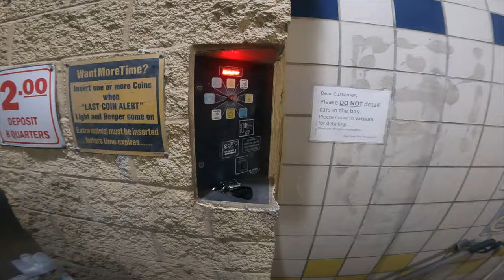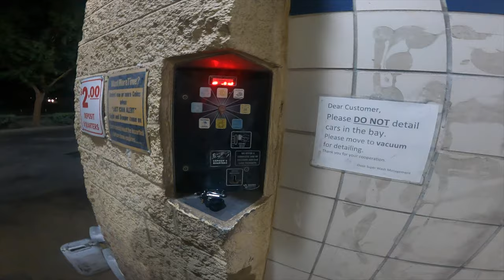CAR WASH REVEALS DAMAGED PAINT + MY BOY CAMMED HIS 5TH GEN SS